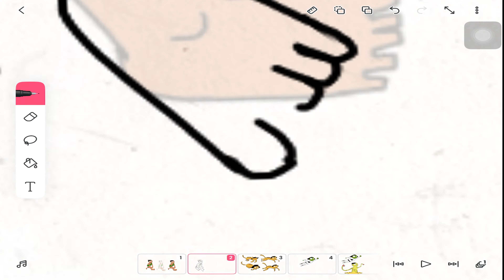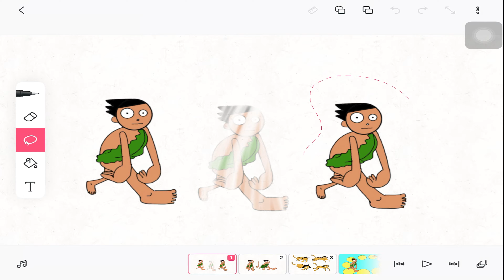PBSkids Dash Logo In Flipaclip Transformation Effects 2021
Video: PBSkids Dash Logo In Flipaclip Transformation Effects 2021
Apps: Flipaclip.
Time Taken: 2 Days
Here Are My Other Works:
My Lastest Video: